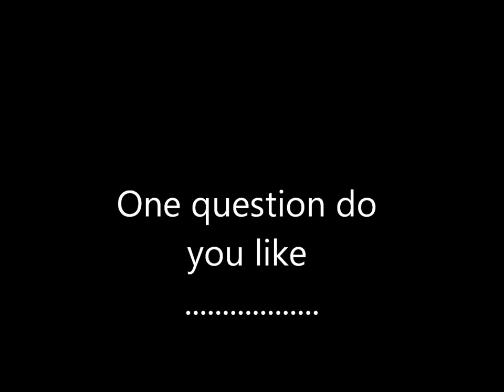Embarrising Photos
Please like and DON'T SHARE